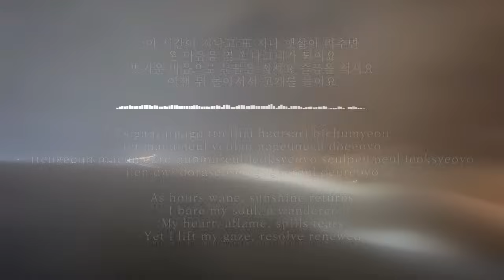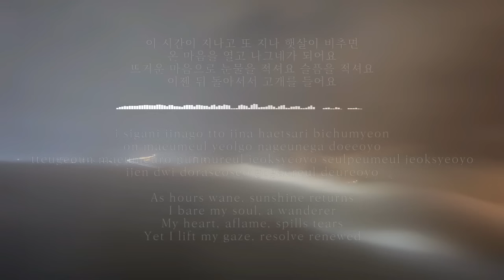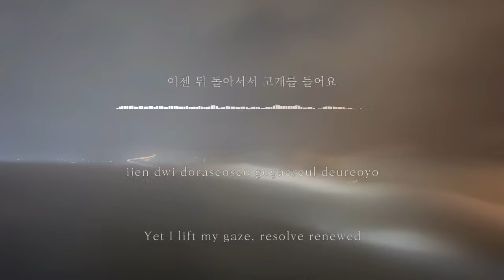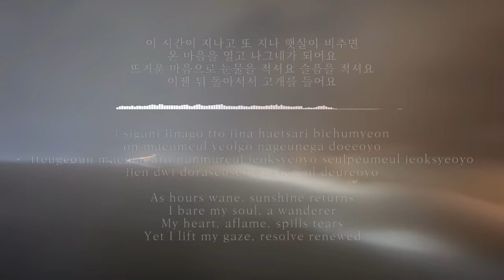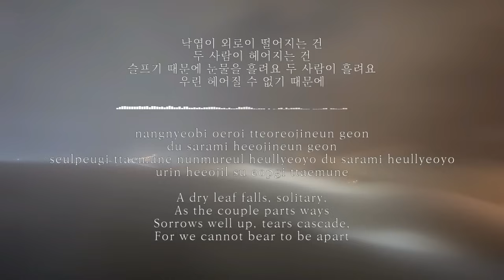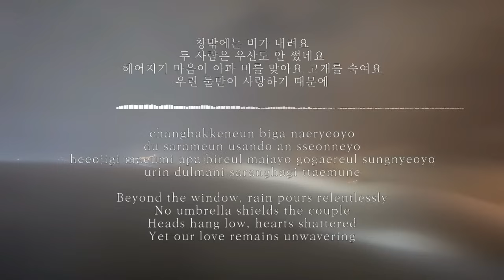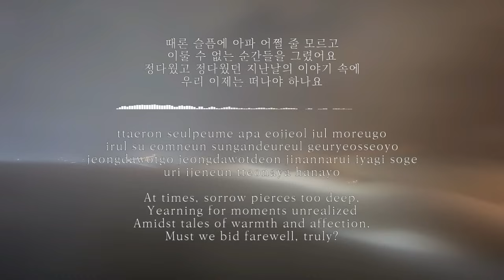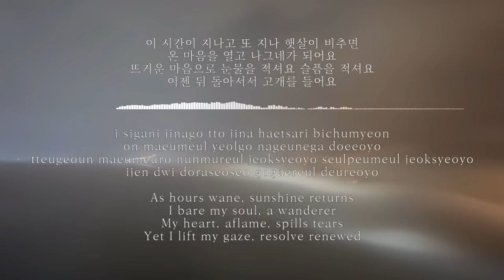슬픔의 심로(Pain of sorrow) 김학래 외(Gim Hag Rae et al.) Kor-Rom-Eng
1. 00:00 김학래(Gim Hag Rae) 1983
2. 03:39 양수경(Yang Soo Gyeong) 1996
3. 07:57 박강성(Park Kang Sung) 1997

작사, 작곡: 김학래
1983
Written by Gim Hag Rae

사진(photo): 강춘성, Pixabay
글꼴(font): KoPub바탕체light

kpop, han, lyrics, english, eng, sub, 한글, 가사